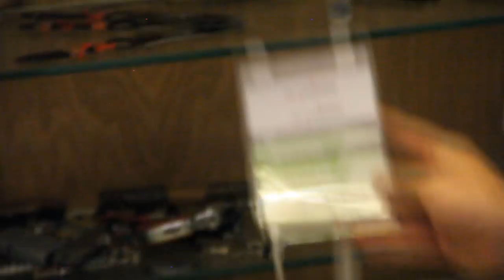1 Milyon Özel - Yeni Vitrin + Koleksiyon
1 Milyon Özel - Yeni Vitrin + Koleksiyon videosu olarak size söz verdiğimiz ) video 1 Milyon olursa çekeceğimiz videoyu sizlerle buluşturduk. Umarız beğenirsiniz iyi seyirler...

Eklemek veya söylemek istediğiniz bir şey varsa lütfen yorumlayınız...